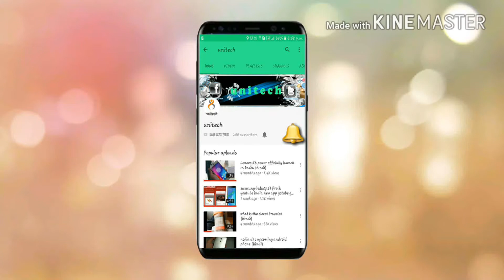lg x venture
dosto is video mein aapko  lg x venture india pay launch hone jar aha hai main uske bare meni aapko is video mein bathunga uski kay camera  hai kya chipset hai battery ,dising look main aapko lg x venture  ke bare meni sub kuch bataunga mujhe umeed hai aap sabhi ko ye video pasand aauega . namaskar dosto mera naam hai pritam aap dekh rahe hai unitech.